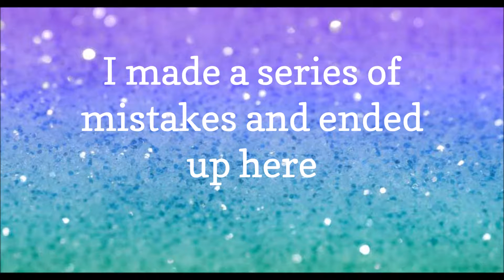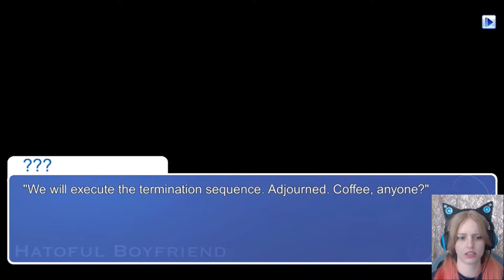Oh Snap! Hatoful Boyfriend Pt 3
Hello everyone! Today I am playing the otome Hatoful Boyfriend. Join me as I try to find love as the only human in a prestigious academy for birds.

In this episode: I completely mess things up and break the game.